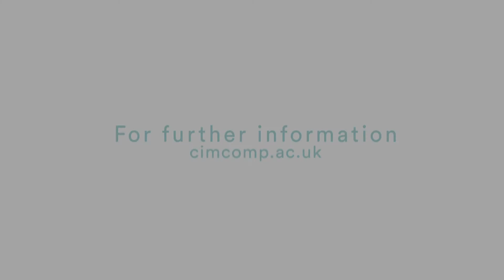Manufacturing for structural applications of multifunctional composites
Dr David Anthony, Imperial College London